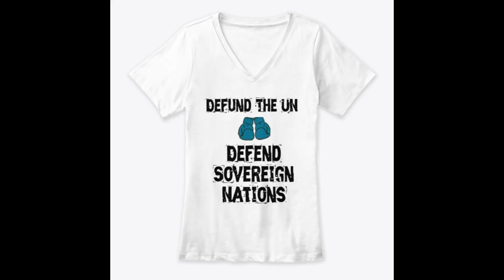Migrant Camp in Tijuana this morning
Si disfrutas de mi contenido o lo encuentras informativo, puedes apoyar mi canal:
* COMPARTE y ME GUSTA
* OXXO Visa 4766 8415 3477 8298